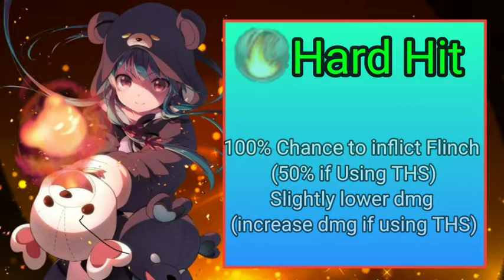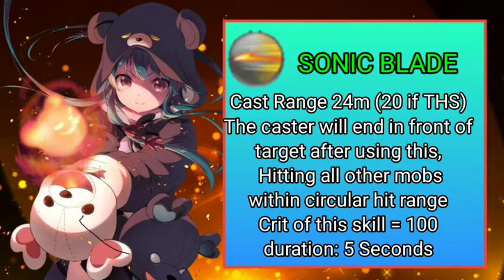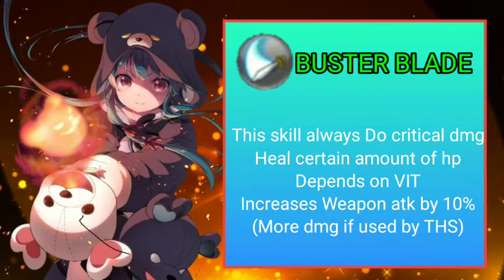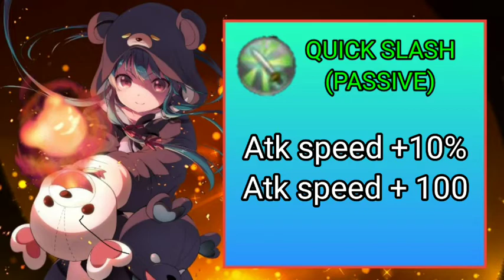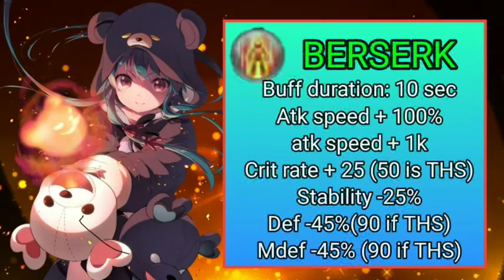All Sword Skills - Toram Online (2021)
In this video I will show you all Sword skills  in toram online 2021

Toram Online is a free-to-play, anime MMORPG on mobile devices with colorful, high quality graphics, a large persistent open world, beautiful scenery and environments, point and click combat, story-oriented quests with lots of cutscenes, and dozens of instanced boss battles.

•Want to see all the apps (appearance) of ARMOR, BOW, ADD- GEAR, OHS, 2HS, STAFF, KATANA, KNUCKLE, and HALBERD?
Check this playlist now!!

NCS Spotify Free Download / Stream Connect with NCS: 〱 Snapchat: ncsmusic • Jim Yosef • NCS YouTube Playlists 〱 NCS Trap 〱 NCS House 〱 NCS Dubstep 〱 NCS Drumstep 〱 NCS Hardstyle 〱 NCS Drum&Bass 〱 ALL NCS MUSIC PLAYLIST